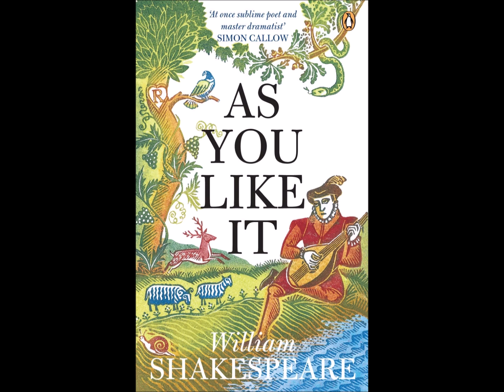I GOT A LINE ON YOU -Spirit -LIFE'S ONE ACT PLAY Savoy/ Covers - FERGUSON, MIKE HICKS, DAVE RITZ JOE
Cover of a song by SPIRIT and cover of a song by SAVOY BROWN.

Jam: - DICKEY FERGUSON - MIKE HICKS - DAVE RITZ

Joe Carson joins in the jam on LIFE'S ONE ACT PLAY

doomsday machine is a reference to the movie DR. STRANGELOVE.